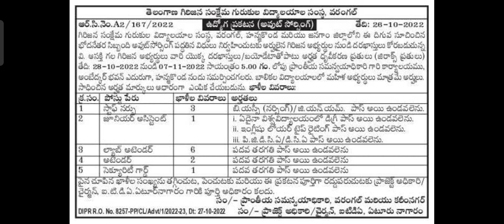TTWRS Outsourcing Jobs